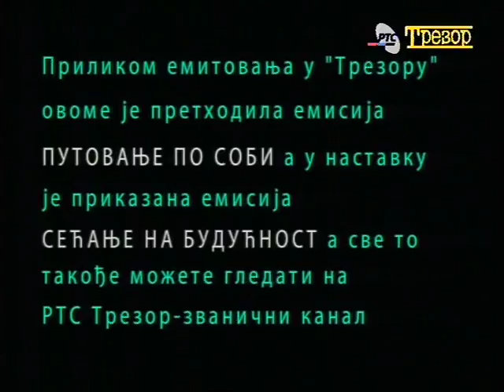78 – Upotreba arhiva: Bitef - Jovan Ćirilov iz arhive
ĆIRILOV IZ ARHIVE - prikazuju se dve kratke storije iz fonda Programskog arhiva TVB. U prvoj storiji iz emisije "Petkom u 22", emitovanoj 1984, Jovan Ćirilov objašnjava zašto mu je bliska pesma "Gavran" Edgara Alana Poa, zatim Petar Kralj kazuje pesmu. U nastavku sledi insert iz emisije "Izbor zanimanja" iz 1989. Pored breze koju je zasadio ispred Jugoslovenskog dramskog pozorišta, Ćirilov govori o važnosti malih stvari u životu i daje savete na osnovu ličnog iskustva mladim ljudima koji se nalaze pred odlukom o izboru vlastitog puta kroz život.
– Učesnik: Jovan Ćirilov
– Montažer Milorad Ćitić, urednik Bojana Andrić
– Premijerno emitovano u "Trezoru" 4. avgusta 2009, reprizirano 12. oktobra 2016; Redakcija za istoriografiju
Prilikom poslednjeg emitovanja ovome je prethodila emisija PUTOVANJE PO SOBI, a u nastavku je prikazana emisija SEĆANJE NA BUDUĆNOST, a sve to takođe možete gledati na  RTS Trezor - zvanični kanal